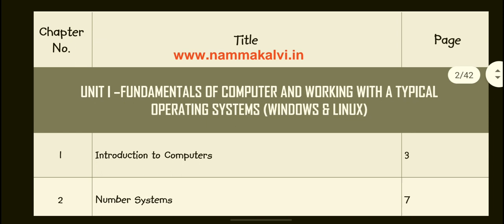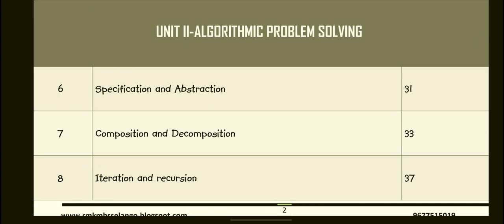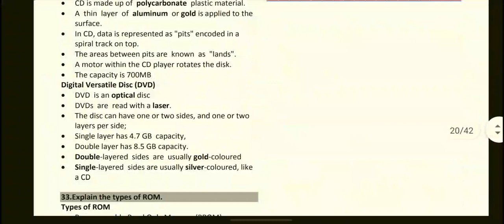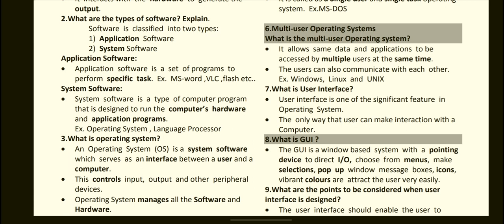TN 11th Computer Science Volume 1 Full Guide Download | 2020 2021 New Syllabus | Darshan Study Tamil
👋🏻 Ｈｉ ｆｒｉｅｎｄｓ. 😊

Ⓒ Darshan Study Tamil

Send your Materials to

T.N. 11th Computer Science Volume - 1 Full Guide Download | 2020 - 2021 New Syllabus | Darshan Study Tamil

⭐ For Both Tamil Medium And English Medium.

Ⓒ Darshan Study Tamil

நமது Darshan Study Tamil YouTube Channel

இல்

⭐  கல்வி செய்திகள்.📰🗞

⭐ பத்து , பதினொன்று மற்றும்  பன்னிரண்டாம் வகுப்பு மாணவர்களுக்கு படிப்பு கெய்யேடுகள் , வினாத்தாள்கள் , விடைத்தாள்கள் இலவசமாக வழங்கப்படும்.📄📄

⭐ பத்து , பதினொன்று மற்றும்  பன்னிரண்டாம் வகுப்பு மாணவர்களுக்கு இலவச பயிற்சி வகுப்புகள்.👩‍🏫👨‍🏫

Ⓒ Darshan Study Tamil